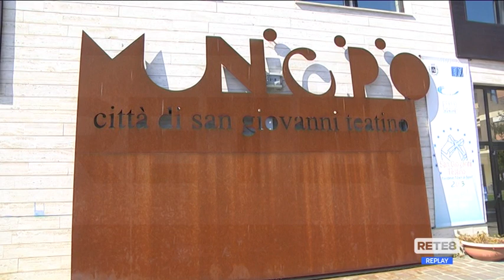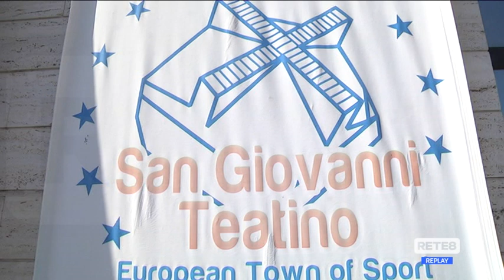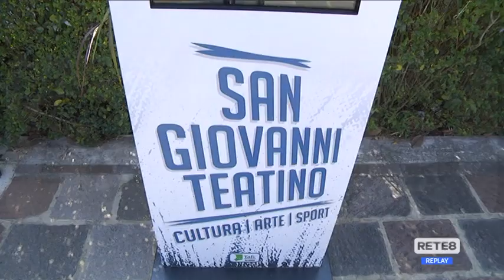Rapina San Giovanni Teatino - Tra paura e stupore